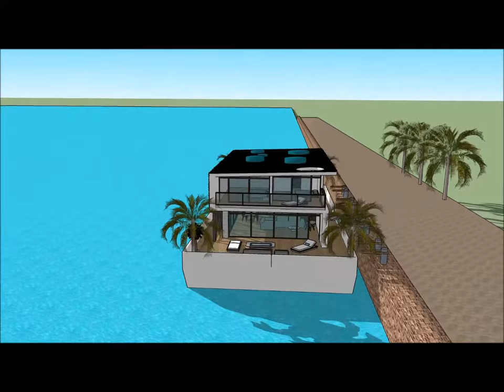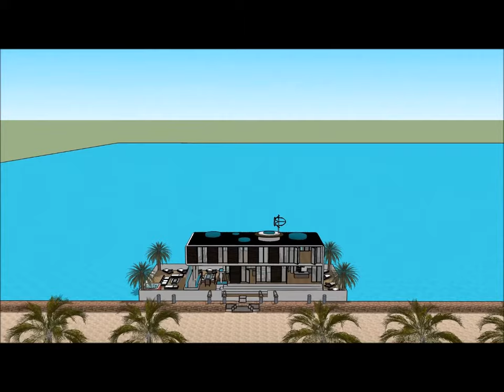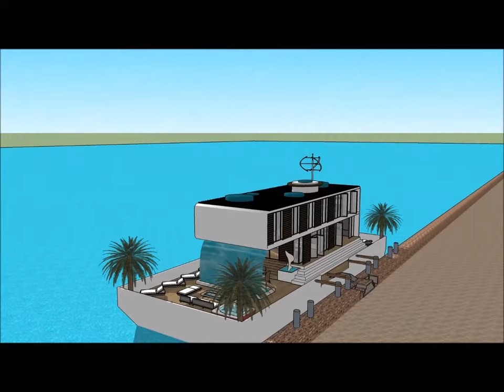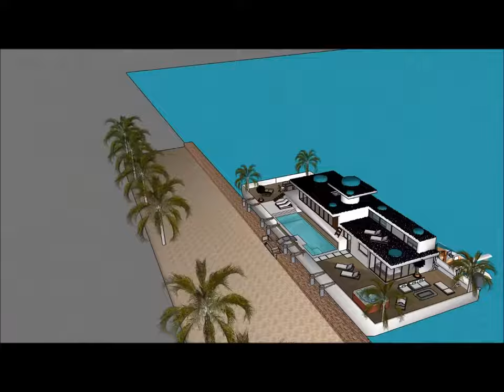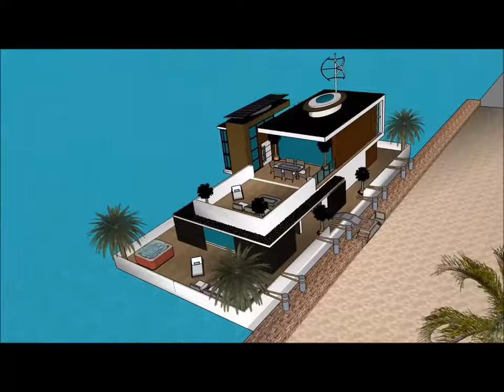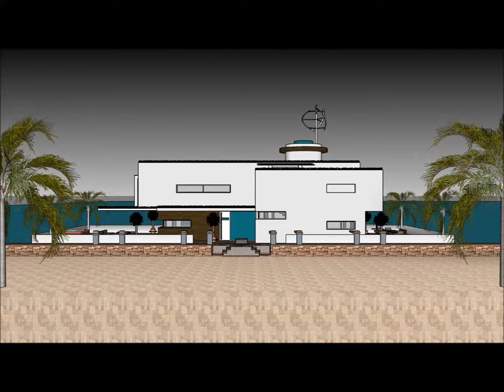Grand Houseboat casa flotante architecture design in ARGENTINA city of Buenos Aires Sausalito x arch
The Grand Houseboat casa flotante architecture design in ARGENTINA city of Buenos Aires Sausalito x architect is made to sustain quality of life: i Santiago Chile Provincia de Buenos Aires Rosario Córdoba Bariloche Barrio Parque Martinez San Isidro Nordelta  Barrio Norte Palermo Recoleta Madero Belgrano Concepcion Valparasio Mar del PlataLima peru Bogotá Colombia Caracas Venzuela Salvador Guayaquil Ecuador Santa Cruz de la Sierra Bolivia Montevideo El Alto Puente Alto Suriname Medellín Curitiba Callao French Guinana Grenada St Vincent And Grenadlines Barbados Isla Santa Cruz Hawaii Honolulu Kapolei Molokai Maui Island of Hawaii Lahaina Apia  Upola Samoa or elsewhere.

The Grand Houseboat casa flotante architecture design in ARGENTINA city of Buenos Aires Sausalito x arch includes an Extravagant Barge Design ready for the extravagant user to rent the barge Houseboat

The Grand Houseboat casa flotante architecture design in ARGENTINA city of Buenos Aires Sausalito x arch has three level plans with basement underneath it, which consist all the facilities needed for the renter. The Houseboat Barge has a unique modern contemporary design with unique architectural features. It has its own lounge area with gorgeous view of the bay.